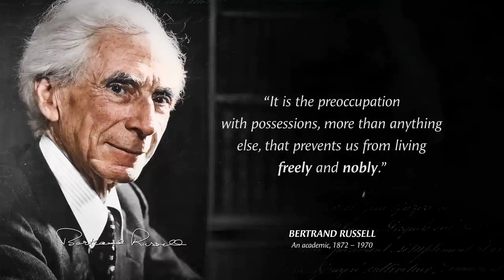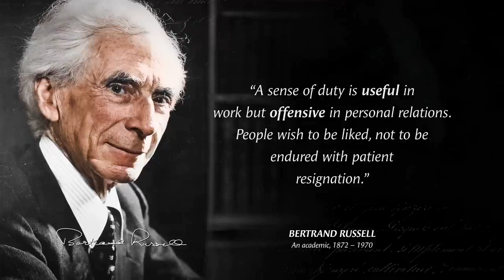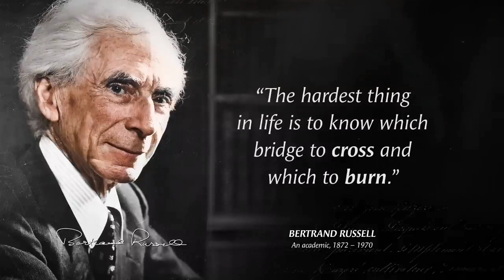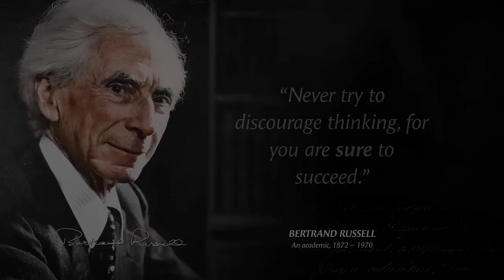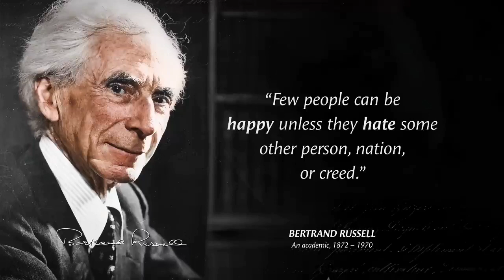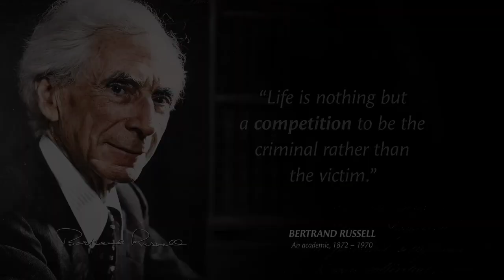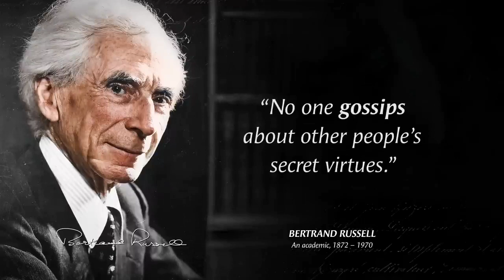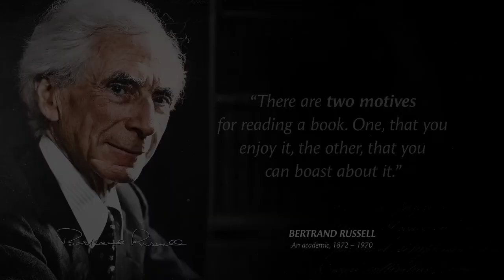Ultimate wisdom quotes by Bertrand Russel | Best quotes for life | Motivational quotes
Bertrand Russel was a Welsh polymath. As an academic, he worked in philosophy, mathematics, and logic. Bertrand Russel was a public intellectual, historian, social critic, political activist, and Nobel laureate. He was born in Monmouthshire into one of the most prominent aristocratic families in the United Kingdom.
Ultimate wisdom quotes by Bertrand Russel. These are Best quotes for life and are best Motivational quotes.